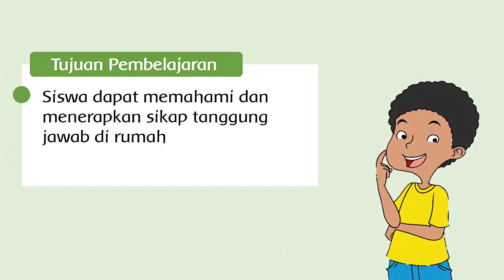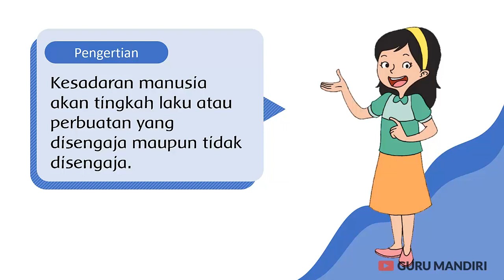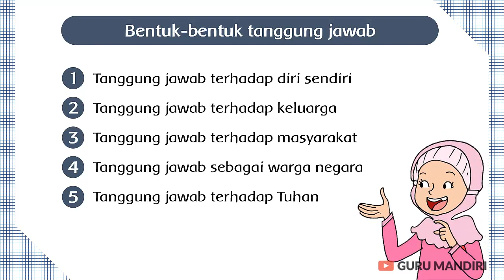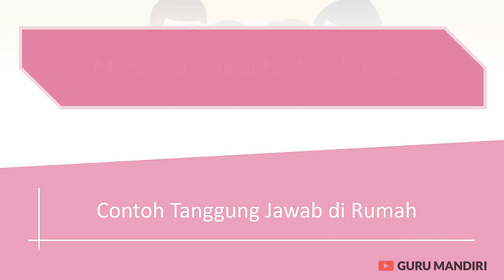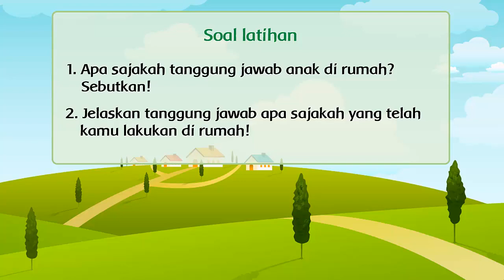Tanggung Jawab di Rumah | PPKN SD